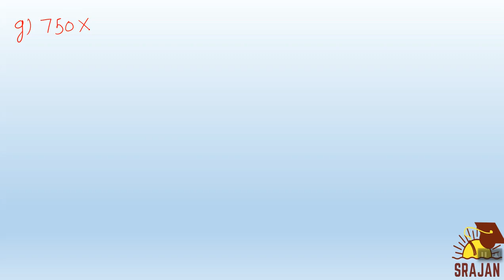Maths, EX 3.5